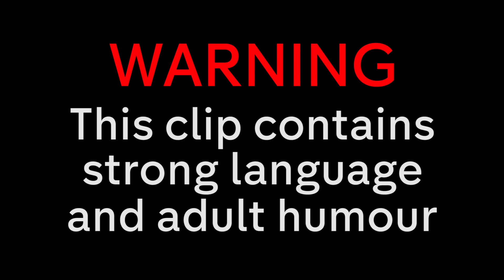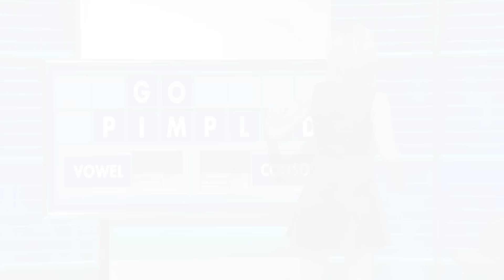Jon Is "F*****g Embarrassed" With Himself | Jon Richardson Best of 8 out of 10 Cats Does Countdown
Watch Jon Richardson's funniest moments from 8 Out Of 10 Cats Does Countdown - part 3!